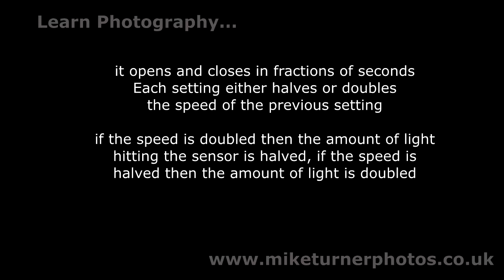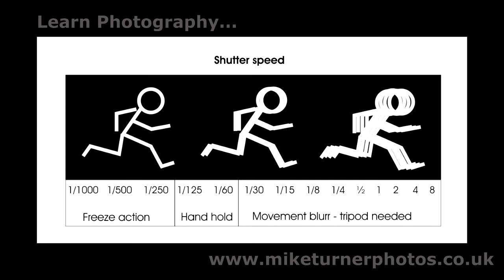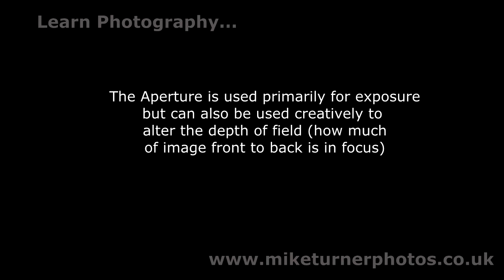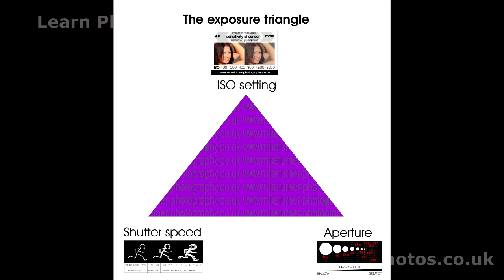The Exposure Triangle ingredients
Understanding what makes up the Exposure Triangle